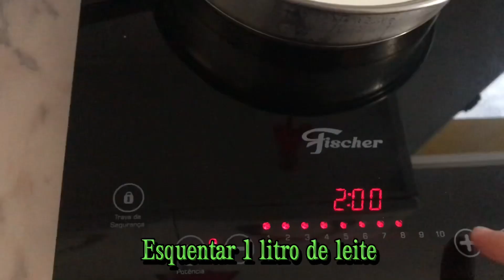SEM AÇÚCAR E POUCAS CALORIAS UMA DELÍCIA essa sobremesa de iogurte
INGREDIENTES
1 litro de leite
1 iogurte integral 170g
500g de iogurte natural caseiro
1 colher de chá essência de baunilha
12g de gelatina sem sabor
60ml água
2 maçãs picadas
1 colher de café de baunilha
1 colher de chá de canela em pó